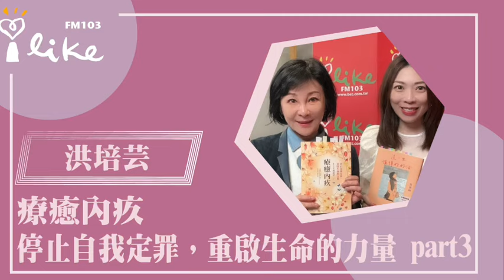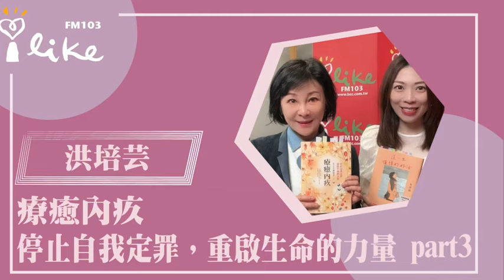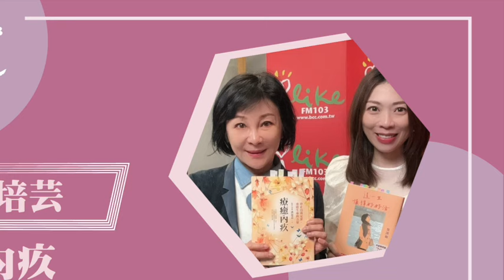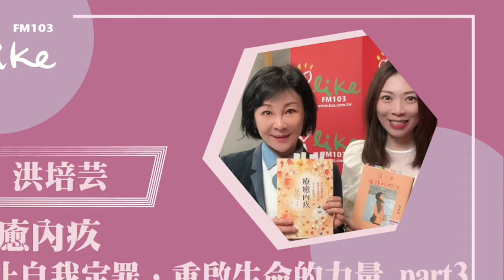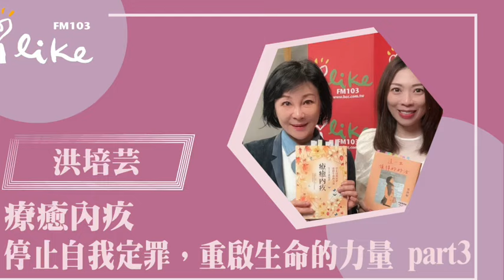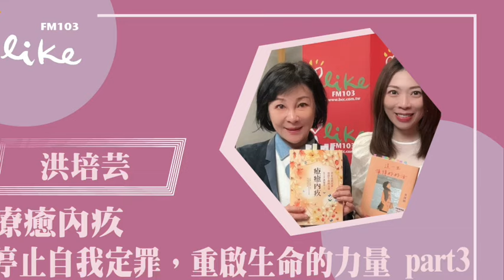【療癒內疚：停止自我定罪，重啟生命的力量 part3】專訪 洪培芸｜幸福好時光 2024.05.14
主題：療癒內疚 ~ 停止自我定罪，重啟生命的力量 part3
來賓：養心心理治療所  洪培芸心理師

📍【蘭萱時間】：週一至週五早上七點、八點
📍【趙少康時間】：週一至週五早上九點
📍【幸福好時光】：週一至週五早上十點 (不定期)
📍【超級美食家】：中午十一點 (不定期)
📍【聽醫生的話】：週一至週五中午十二點
📍【理財生活通】：下午兩點 (不定期)
📍【綺麗世界】：下午三點 (不定期)
📍【媒事來哈啦】：週一、週四 下午四點半
📍【欸！我說到哪裡了？】：週一至週四 晚上六點
📍【人來瘋 江太來了】：晚上七點 (不定期)